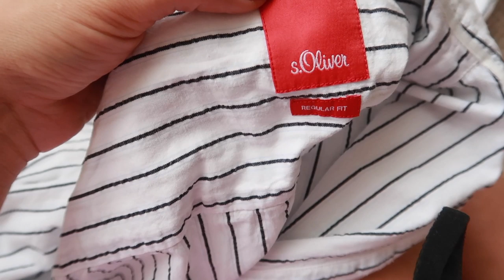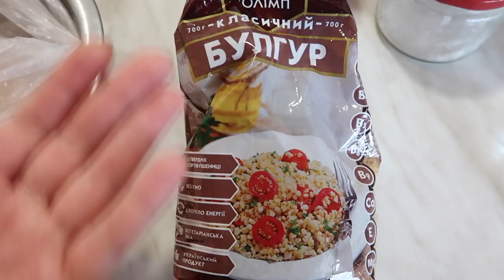Ну придумала же такое! Готовим, делюсь с вами темами, Юра загадал загадку!